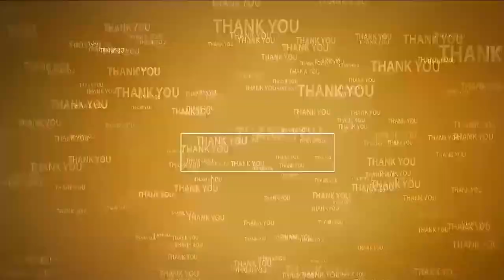డిగ్రీ కాలేజీలో అన్నీ స‌దుపాయాలు క‌ల్పిస్తా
- విడ‌వ‌లూరు డిగ్రీ కాలేజీలో ఇంట‌ర్ విద్యార్థుల‌కి బుక్స్ పంపిణీ చేసిన ఎమ్మెల్యే